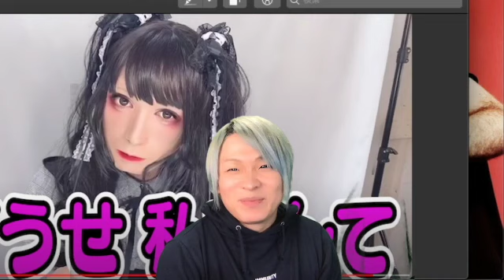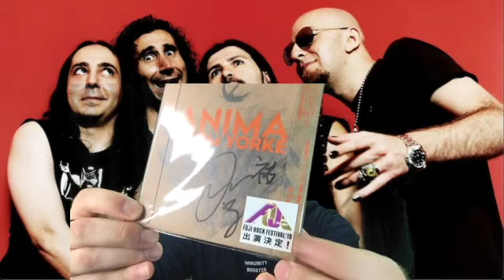祐弥ツイキャス！！(2020.10.02)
コピー演奏為カット多め！